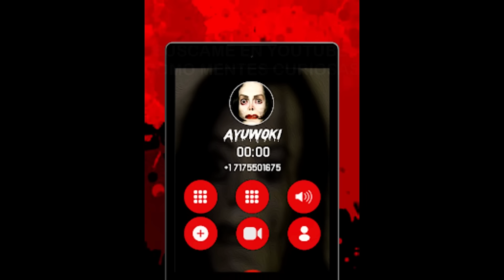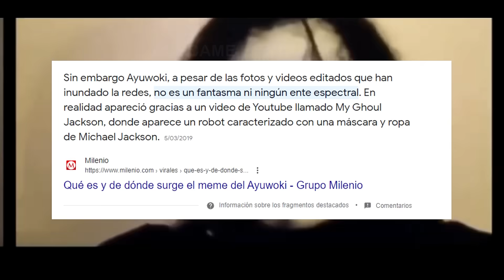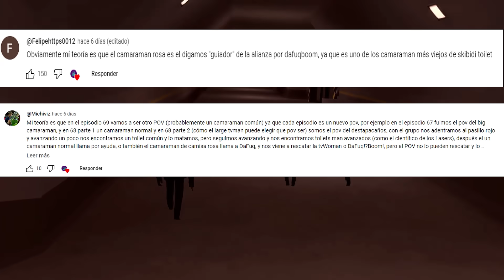TE CUENTO LA MALDICION QUE NO VISTE EN SKIBIDI TOILET 69 PARTE 1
El ayuwoki se ha filtrado en skibidi toilet 69 parte 1 y te contare el misterio que esconde esto en la serie de DaFuqBoom. Veremos el secreto detrás de las calaveras y la importancia en el transcurso de la serie y el conflicto entre el camara man con destapa baños y el speaker man de elite.

NO ES QUIEN CREEMOS? ¿EL CAMARA MAN CON DESTAPA BAÑOS ES UN ASESIN0? EN SKIBIDI TOILET 68 PARTE 2!!!

SKIBIDI TOILET 69 PARTE 2 CUANDO SALE
SKIBIDI TOILET 69 PARTE 2 SPOILER OFICIAL
SKIBIDI TOILET 69 PARTE 2 FECHA DE SALIDA
skibidi toilet 69 cuando saldra
TITAN TV MAN REGRESA
El capitulo oficial de skibidi toilet 69
Titan CAMARA
TITAN SPEAKERMAN
G-TOILET
ROBLOX